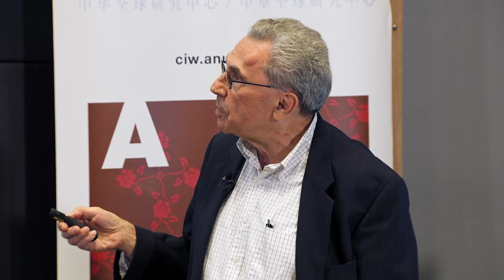The Role of Shanghai in Building Modern Science in China in the 19th Century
The George Ernest Morrison Lecture Series was founded by Chinese residents in Australia and others in honour of the late Dr G. E. Morrison (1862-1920), a native of Geelong, Victoria, Australia. The objects of the foundation of the lectureship were to honour for all time the memory of a great Australian who rendered valuable services to China and to improve cultural relations between China and Australia.

Benjamin Elman is the Princeton University Gordon Wu ’58 Professor Emeritus of Chinese Studies, Professor of East Asian Studies and History, and former Chair of the Department of East Asian Studies at Princeton. He works at the intersection of several fields including history, philosophy, literature, religion, economics, politics, and science. His ongoing interest is in rethinking how the history of East Asia has been told in the West as well as in China, Japan, and Korea.

Historians of “Chinese science” until recently have spent much of their time researching issues in pre-modern natural studies and trying to explain why modern science, technology, and medicine arrived so late in China. The “Needham Question”—Why did a divided Europe, and not imperial China, develop modern science first?—until recently remained preeminent.

Increasingly, we are able to address modern science in Chinese cities from a comparative point of view and include it in the story of global science. This lecture explores the driving factors of modern scientific development in Shanghai post-Taiping Rebellion (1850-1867), which led to an increase in job opportunities in public and private industries in the early twentieth century.

11 March 2020